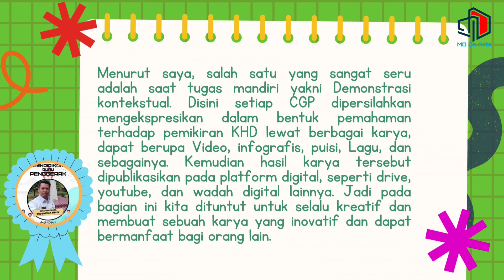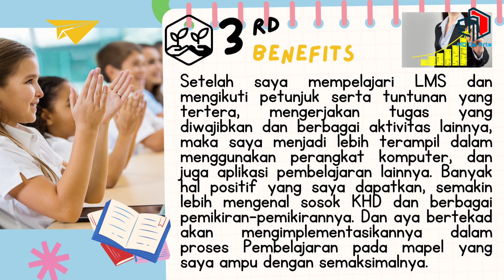Jurnal Dwi Mingguan Modul 1.1 MD. Erwin PGP A.8 Tahun 2023